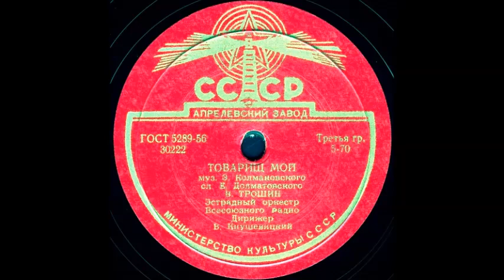ТОВАРИЩ МОЙ исп. В. ТРОШИН, Эстрадный оркестр Всесоюзного радио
ТОВАРИЩ МОЙ муз. Э. Колмановского, сл. Е. Долматовского, исп. В. ТРОШИН, Эстрадный оркестр Всесоюзного радио Дирижер В. Кнушевицкий